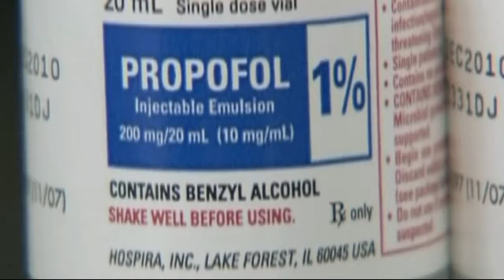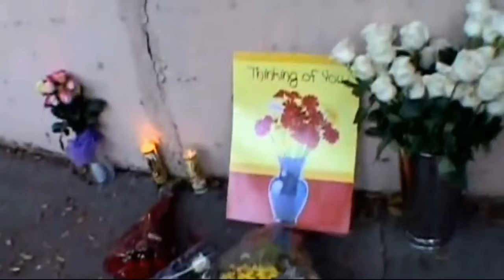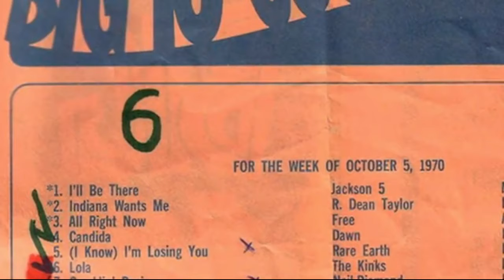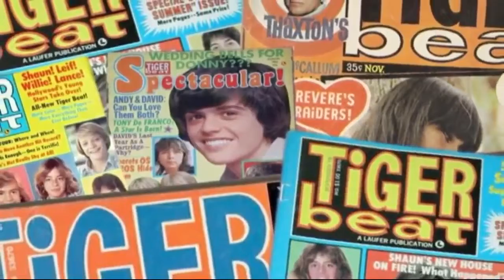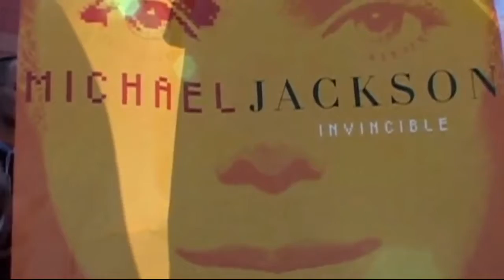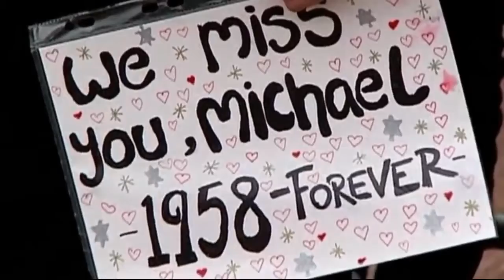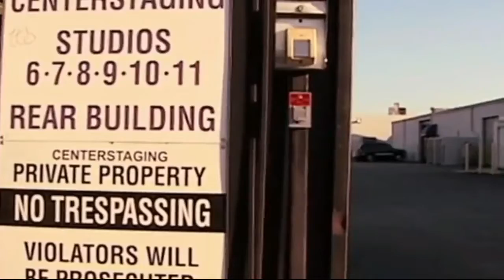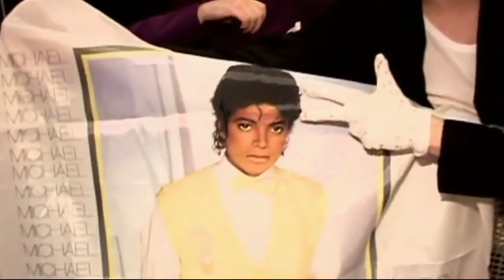Anonymous - Michael Jackson His Life His Death and His Legacy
Michael Joseph Jackson (August 29, 1958 – June 25, 2009) was an American singer, songwriter, and dancer. Dubbed the "King of Pop", he is regarded as one of the most significant cultural figures of the 20th century. Over a four-decade career, his contributions to music, dance, fashion, and philanthropy, along with his publicized personal life, made him a global figure in popular culture. He influenced artists across many genres, and through stage and video performances, popularized complicated dance moves such as the moonwalk, to which he gave the name, and the robot. He is the most awarded music artist in history.

The eighth child of the Jackson family, Jackson made his professional debut in 1964 with his elder brothers Jackie, Tito, Jermaine, and Marlon as a member of the Jackson 5. Jackson began his solo career in 1971 while at Motown Records and became a solo star with his 1979 album Off the Wall. His music videos, including those for "Beat It", "Billie Jean", and "Thriller" from his 1982 album Thriller, are credited with breaking racial barriers and transforming the medium into an art form and promotional tool. He helped propel the success of MTV and continued to innovate with videos on the albums Bad (1987), Dangerous (1991), and HIStory: Past, Present, and Future, Book I (1995). Thriller became the best-selling album of all time, while Bad was the first album to produce five Billboard Hot 100 number-one singles.

From the late 1980s, Jackson became a figure of controversy and speculation due to his changing appearance, relationships, behavior, and lifestyle. In 1993, he was accused of sexually abusing the child of a family friend. The lawsuit was settled out of civil court, and Jackson was not indicted due to lack of evidence. In 2005, he was tried and acquitted of further child sexual abuse allegations and several other charges. In 2009, while preparing for a series of comeback concerts, This Is It, Jackson died from an overdose of propofol administered by his personal physician, Conrad Murray, who was subsequently convicted of involuntary manslaughter.

Jackson is one of the best-selling music artists of all time, with estimated sales of over 350 million records worldwide.[nb 1] He had 13 Billboard Hot 100 number-one singles, more than any other male artist in the Hot 100 era, and was the first artist to have a top-ten single in the Billboard Hot 100 in five different decades. His honors include 15 Grammy Awards, six Brit Awards, a Golden Globe Award, and 39 Guinness World Records, including the "Most Successful Entertainer of All Time". Jackson's inductions include the Rock and Roll Hall of Fame twice, the Vocal Group Hall of Fame, the Songwriters Hall of Fame, the Dance Hall of Fame (the only recording artist to be inducted), the Black Music and Entertainment Walk of Fame, and the Rhythm and Blues Music Hall of Fame. In 2016, his estate earned $825 million, the highest yearly amount for a celebrity ever recorded by Forbes.
American singer Michael Jackson has released 10 studio albums, three soundtrack albums, one live album, 34 compilation albums, two posthumous albums, 6 Extended plays and four Remix albums. Michael Jackson made his debut at the age of five with the Jackson 5 (later known as The Jacksons), who were prominent performers during the 1970s. Jackson's early solo career that same decade included albums such as Got to Be There, Ben, Music & Me, and Forever, Michael. In 1979, Jackson released Off the Wall, which became his first best-selling album. In 1982, Jackson issued his best-selling album to date, Thriller, which topped several international charts and became the best-selling album of all time. Jackson's follow-ups, Bad, Dangerous, and HIStory: Past, Present and Future, Book I, also became international successes. Jackson's tenth and final studio album, Invincible, was released in 2001 and topped international charts, with total confirmed sales of 8 million copies worldwide.

Following Jackson's death in 2009, sales of his previous work skyrocketed, with his compilation album, Number Ones, becoming one of the best-selling albums internationally.